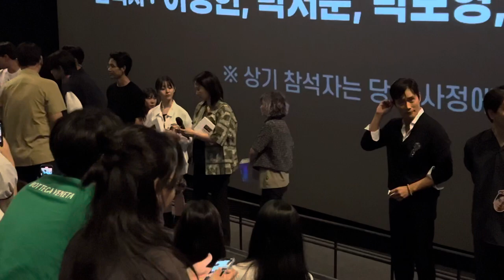[Movie] 20230812_콘크리트 유토피아 무대인사 - 이병헌, 박서준, 박보영, 김선영, 박지후, 김도윤, 엄태화 감독 at CGV 용산 아이파크몰 IMAX관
[Movie] 콘크리트 유토피아 (Concrete Utopia)

- [영화] 콘크리트 유토피아 무대인사
- 일시 : 20230812(토) 13:40~16:00 C31, C32
- 장소 : CGV 용산 아이파크몰 IMAX관
- 출연진 : 이병헌, 박서준, 박보영, 김선영, 박지후, 김도윤, 엄태화 감독